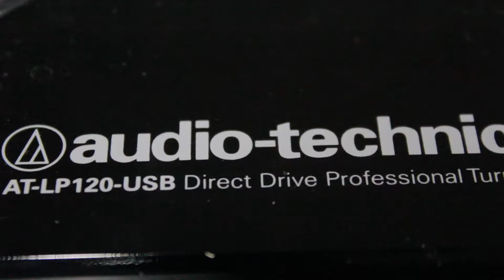Alanis Morissette - You Learn (Vinyl Rip) | Música en Vinilo | Music on Vinyl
🎵 Alanis Morissette - You Learn 🎵

Disfruta de "You Learn" de Alanis Morissette, una icónica canción de los 90 con audio remasterizado directamente desde vinilo para una calidad superior. ¡Sumérgete en la mejor música en vinilo!

📜 Acerca de la Canción:
"You Learn" es una canción de Alanis Morissette, lanzada en 1996 como parte de su aclamado álbum "Jagged Little Pill". Este tema es conocido por su letra introspectiva y poderosa voz.

📀 Detalles del Vinilo:

Artista: Alanis Morissette
Canción: You Learn
Álbum: Jagged Little Pill
Género: Rock Alternativo
Nacionalidad: Canadiense
📈 Datos Curiosos:

"You Learn" fue uno de los sencillos más exitosos de Alanis Morissette, ayudando a consolidar su estatus como una de las artistas más influyentes de los 90.
El álbum "Jagged Little Pill" ganó varios premios Grammy y es considerado uno de los álbumes más importantes de la década.
La letra de "You Learn" invita a los oyentes a abrazar las experiencias de la vida, tanto las buenas como las malas, como oportunidades de crecimiento.

Enjoy "You Learn" by Alanis Morissette, an iconic 90s song with remastered audio straight from vinyl for superior quality. Dive into the best music on vinyl!

📜 About the Song:
"You Learn" is a song by Alanis Morissette, released in 1996 as part of her acclaimed album "Jagged Little Pill". This track is known for its introspective lyrics and powerful vocals.

📀 Vinyl Details:

Artist: Alanis Morissette
Song: You Learn
Album: Jagged Little Pill
Genre: Alternative Rock
Nationality: Canadian
📈 Fun Facts:

"You Learn" was one of Alanis Morissette's most successful singles, helping to solidify her status as one of the most influential artists of the 90s.
The album "Jagged Little Pill" won several Grammy Awards and is considered one of the most important albums of the decade.
The lyrics of "You Learn" encourage listeners to embrace life's experiences, both good and bad, as opportunities for growth.